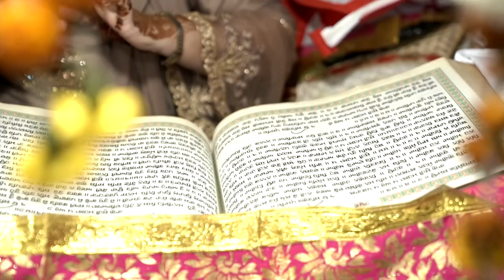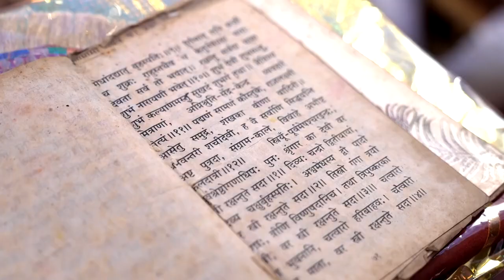Ravi Prathani ki shadi